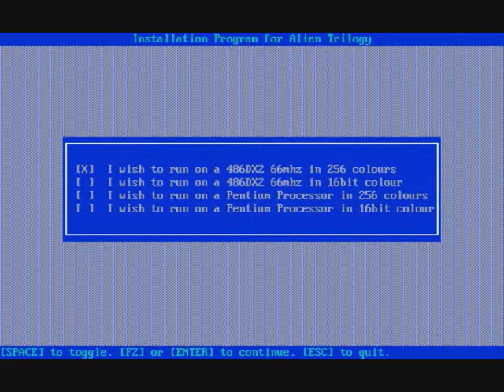Alien Trilogy Intro & Installing CD verision